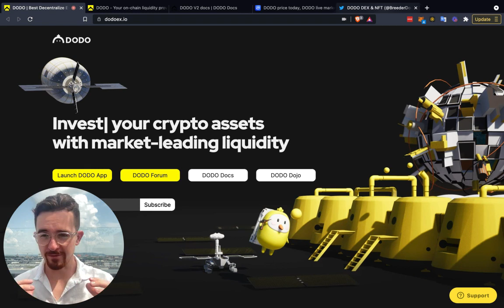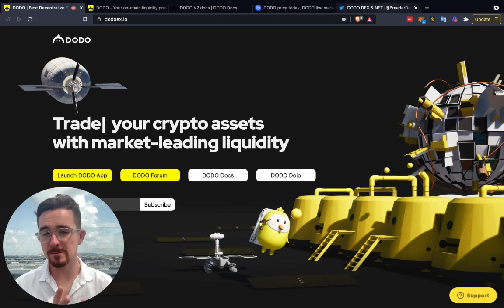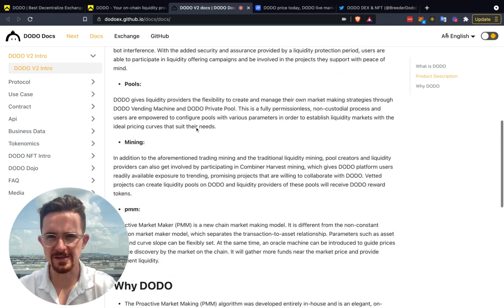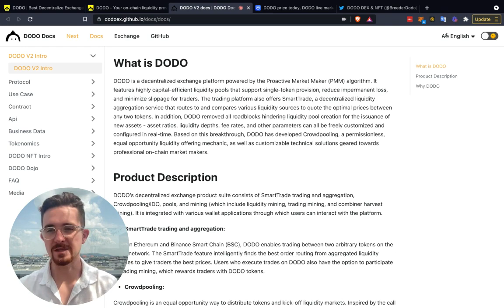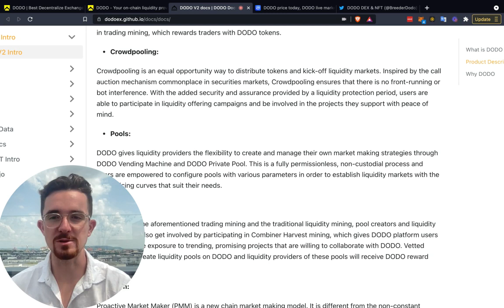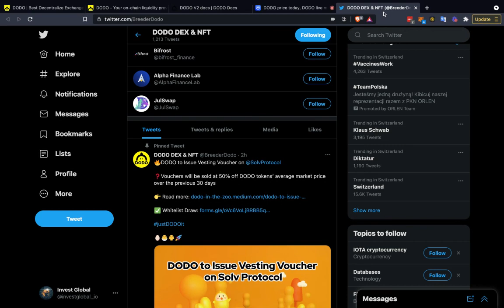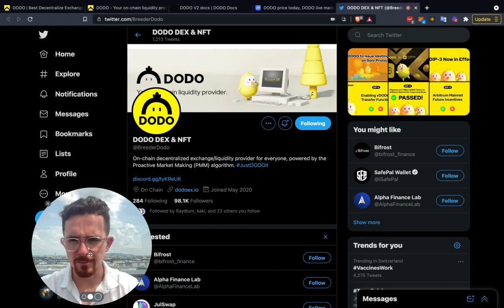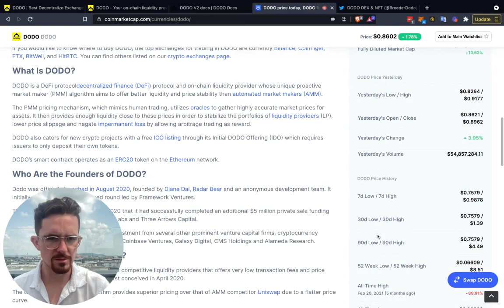DODO Explained: Binance Smart Chain Launchpad + Proactive Market Maker with Fundraising Capabilities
Today we continue on with our analysis of all of the different launchpad projects in the blockchain space. In this video we kick off the Binance Smart Chain launchpads with DODO. We go through the risks of BSC, proactive market makers, fundraising on dodo & More.. This video is a continuation of our launchpad ecosystem map series where I go through all the different projects amongst the top ecosystems available on the market allowing users to gain access to early stage blockchain projects. If you are interested in accessing altcoins pre IDO, be sure to check out the full playlist linked below.

What are your thoughts on DODO compared to the other launchpad projects we have discussed so far in this blockchain ecosystem map series?

Timestamps:
0:00 Intro
0:10 Binance Smart Chain Warnings & Importance of DYOR
1:18 Dodo Features Overview
2:00 PMM: Proactive Market Maker Basics
3:05 Launchpad Ecosystem Map Series
3:22 Crowd Pooling Fundraising Model Explained
4:57 Dapp Preview & Gaining Pre IDO Access
6:30 DODO Token Price